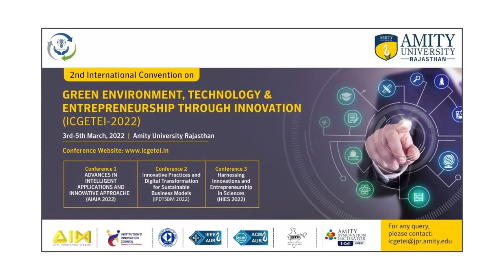Prof (Dr.) Rakesh Bhatnagar, Vice Chancellor of Amity Jaipur, invites all researchers, academicians.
Professor (Dr.) Rakesh Bhatnagar, President / Vice Chancellor of Amity University Jaipur, invites all researchers, academicians, scientists and industrialists to attend the 2nd International Convention on Green Environment, Technology & Entrepreneurship through Innovation (ICGETEI-2022) from March 03rd - 05th (Thursday-Saturday), 2022 (Hybrid Format), to share and exchange views on various domains and sub-domains along with its multidisciplinary aspects.